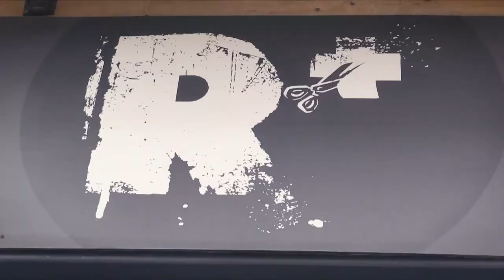MAKING SCOP #108 - Ali Danel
Les coulisses de la série SCOPITONE IS NOT DEAD
Réalisation : Angélique Varoqui